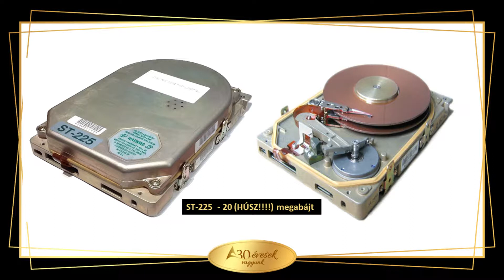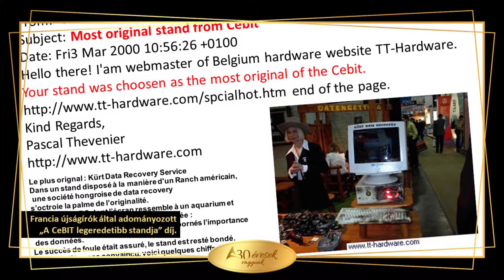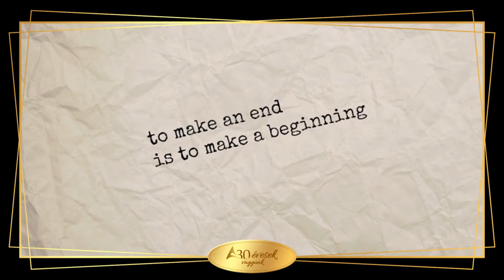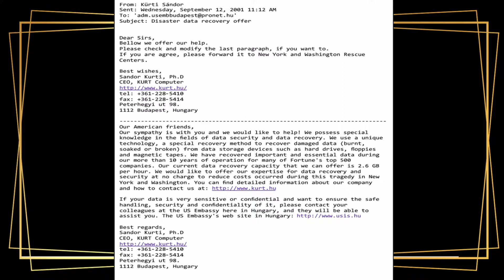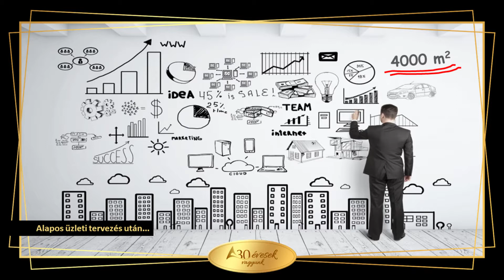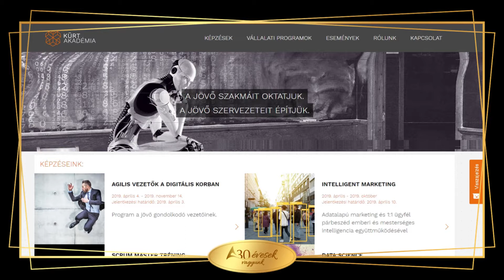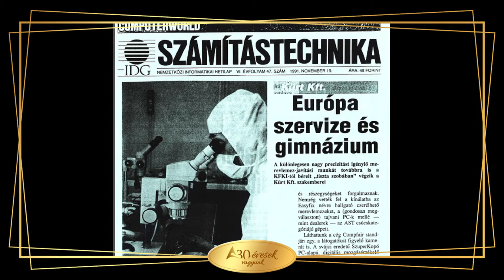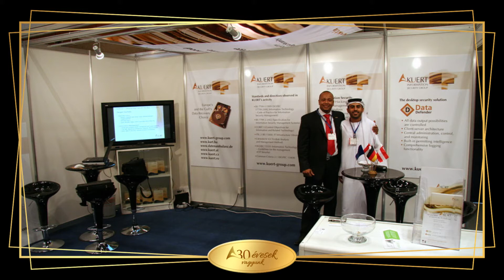A KÜRT története: legkomolyabb dolgainkról lazán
Kmetty József és Kürti Sándor „A KÜRT története: legkomolyabb dolgainkról lazán” című előadása, a Neumann János Számítógép-tudományi Társaság Informatikatörténeti Fórum (NJSZT iTF) szervezésében, KÜRT – adatmentésben a világelsők között… , avagy: Mi nyuszik már rég nem lennénk, ha a farkasok nem üldöznének állandóan című rendezvényen, az Óbudai Egyetemen (ÓE) (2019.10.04.)